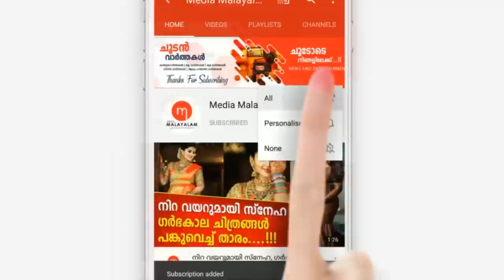പൊന്നുമോളുടെ മാതാപിതാക്കൾ ചെയ്തതറിഞ്ഞ് സല്യൂട്ട് ചെയ്ത് രാജ്യം മുഴുവൻ